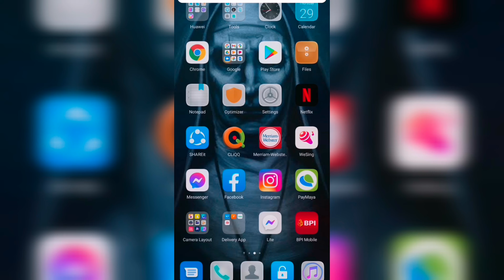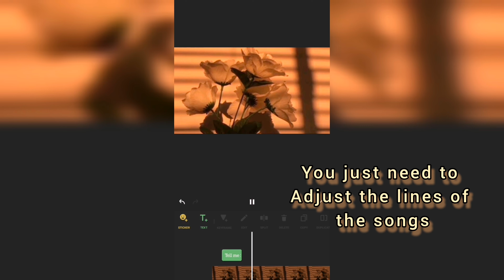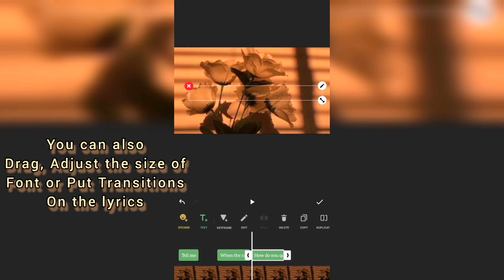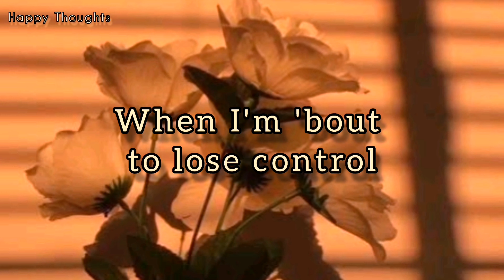How to create Lyric Video using Inshot on your mobile phone?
Diy
Tutorials